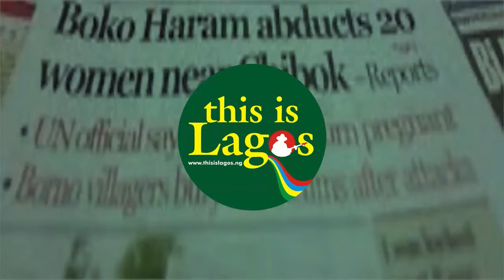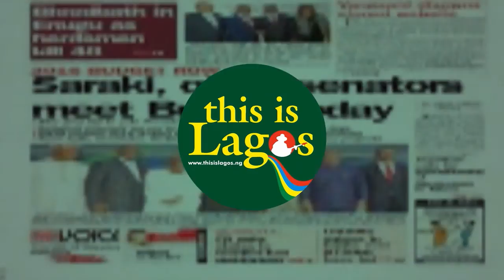Fire engulfs 3 3 story buildings in Lagos market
In a recent incident on Dosunmu Street, Lagos Island, Nigeria, a devastating fire engulfed three three-story buildings, resulting in extensive property damage valued at millions of naira.
The cause of the fire remains a mystery as investigations are ongoing.
Fortunately, the Lagos State Fire and Rescue Service swiftly contained the flames, limiting the destruction to the topmost floors of the structures. Remarkably, there were no reported injuries or fatalities. The incident impacted a wide range of goods, including key lock/cylinders, decoration fittings, and Christmas items. The community awaits further details as the investigation unfolds. See more in the video